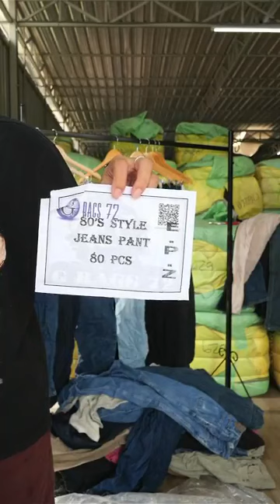🌼🌷ขายาววินเทจ 💖💗 80"s STYLE JEANS PANT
🌼🌷ขายาววินเทจ 💖💗

80"s STYLE JEANS PANT

80 ตัว

❌️รีวิว ขายแล้ว❌️

👉 มีบริการรีดผ้า จบครบที่ภูษิตา
👉จัดส่งด่วนทั่วประเทศ ต่างจังหวัดภายใน 1-2 วันได้รับ
👉กทม ปริมณฑล มีบริการส่งด่วน 1-2 ชั่วโมง